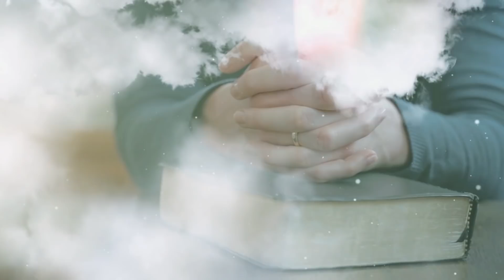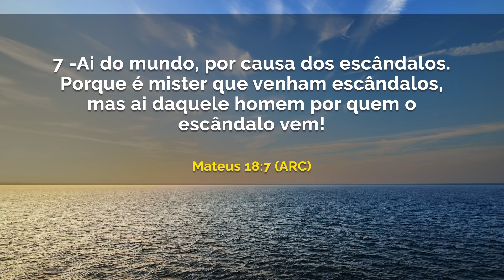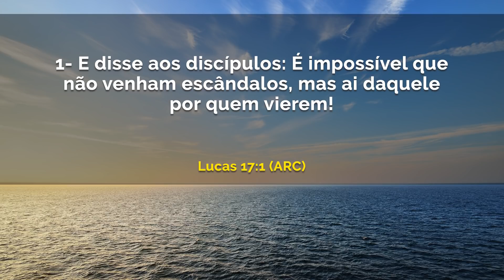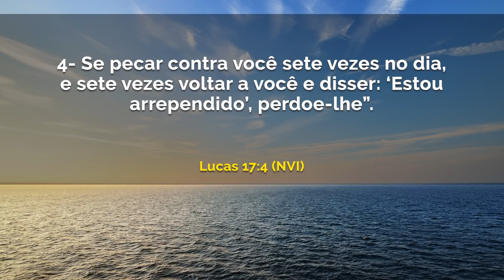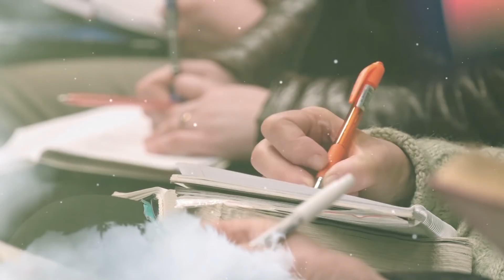Ai daquele por quem o escândalo vem |Maurílio Ribeiro QUA 18.03.20